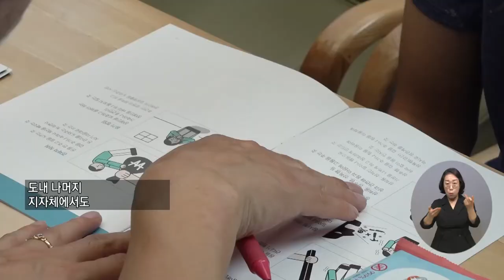복지TV뉴스 1613회 7월 13일 (수) 단신2 강원도, 장애인 권익 옹호기관 교육…이동상담 실시_강원지사